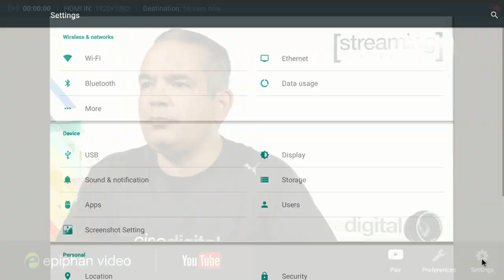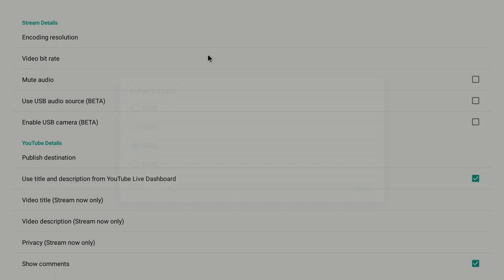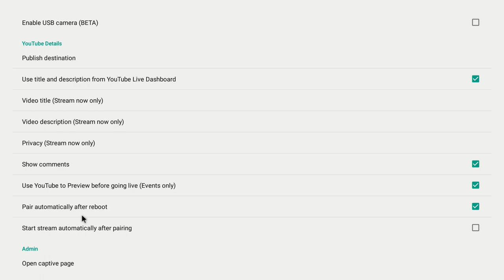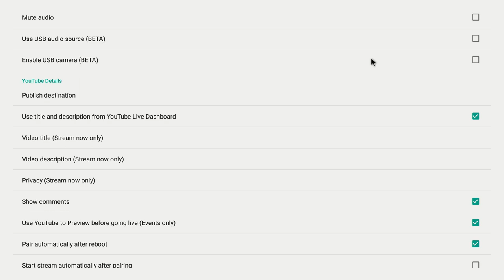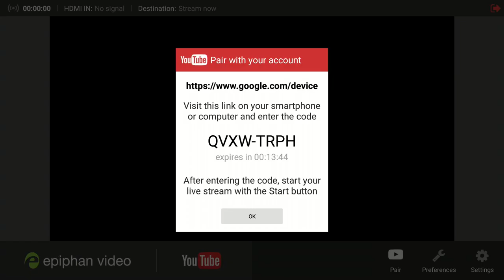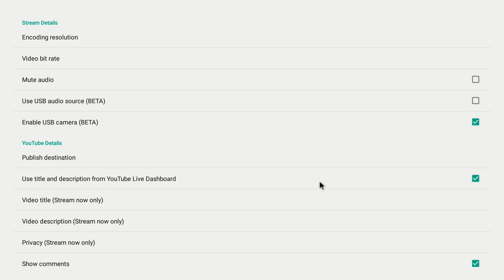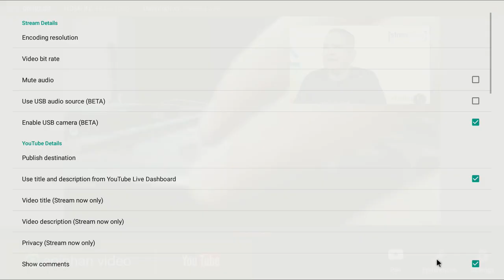Epiphan Webcaster X2 - Un switcher para vídeo por $300 dólares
Hoy platicamos acerca del Webcaster X2 de Epiphan, un dispositivo que nos permite hacer streaming a Youtube, Facebook, Twitch, etc. y switchear entre dos fuentes de vídeo, una HDMI y una USB por $300 dólares.